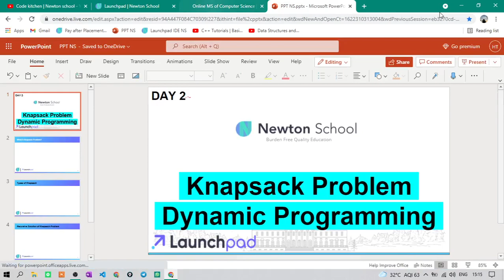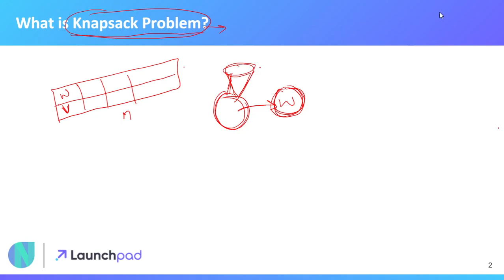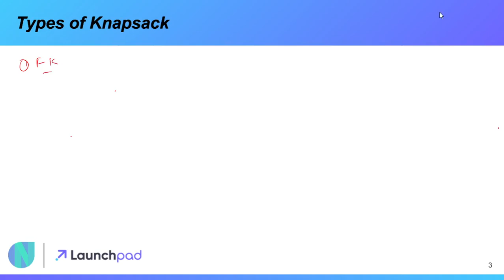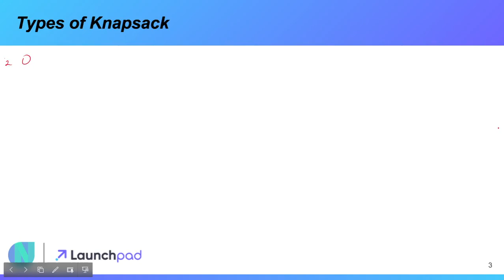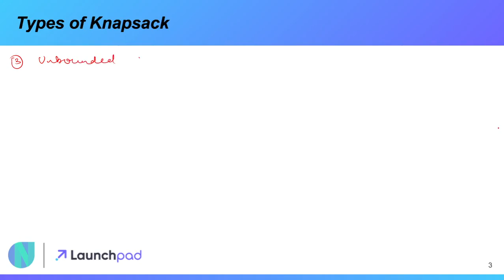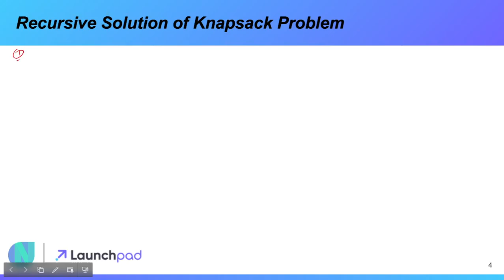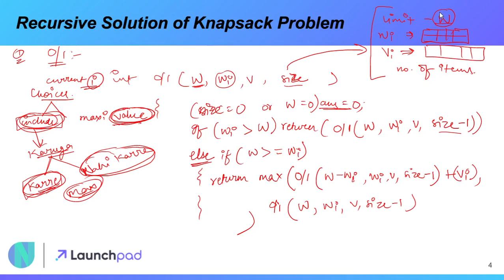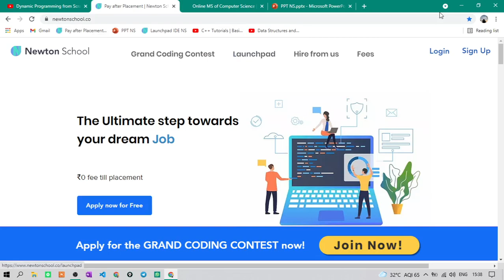DAY - 2 | Knapsack Problem (Part - 1) Dynamic Programming | Newton School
Know More About Master's Degree in Computer Science from Abroad